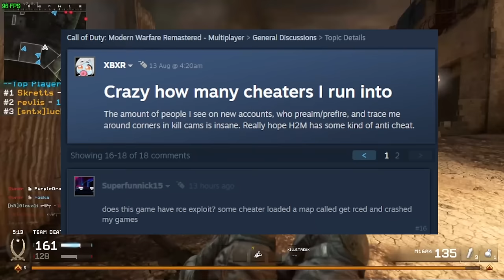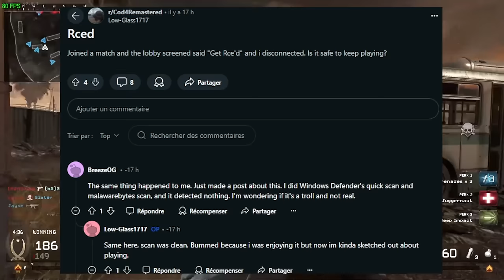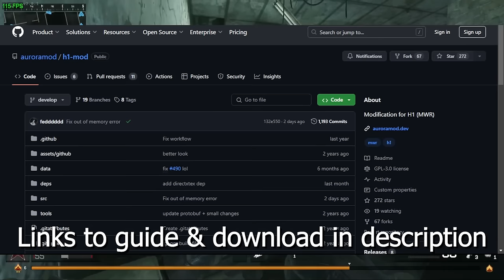Do NOT play MW1 Remastered on Steam.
In the past few days, there have been reports of possible RCE attacks on MWR. With the announcement of H2M, there are lots of players on the game currently that could be at risk.